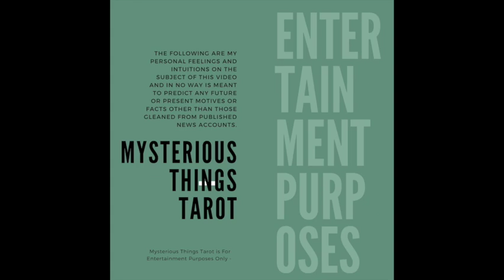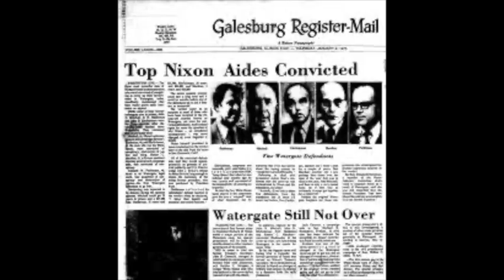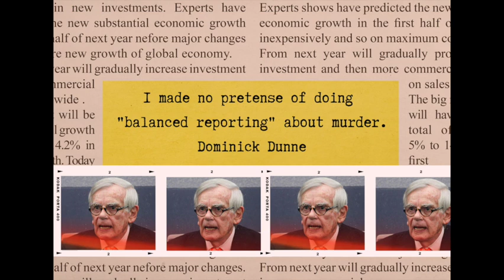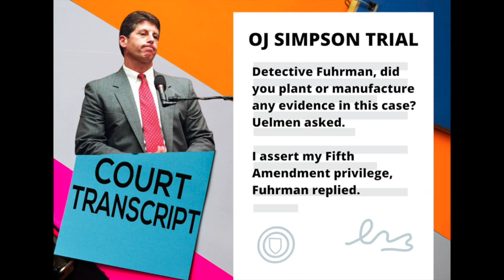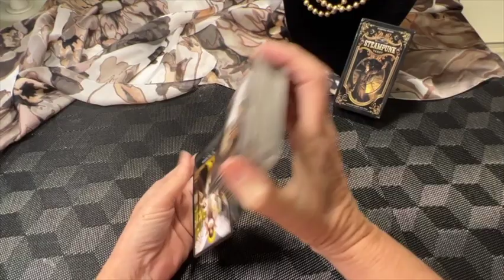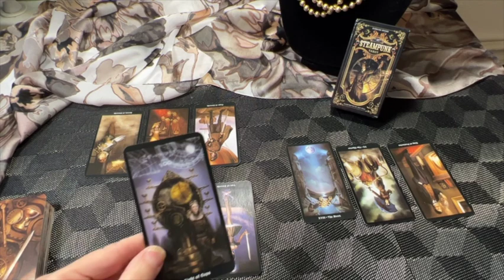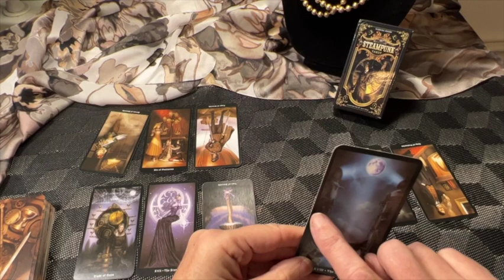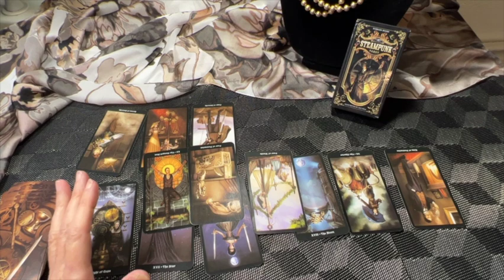Who Really Murdered Martha? The Kennedy Reading Is Clear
S1 E 18

Welcome To The Mysterious Things Tarot Channel! There are millions of mysteries in this world. Things that happen for no reason, that are unexplained, that are unsolved. Aren't you curious? I know I am, so I am finding potential answers to some of these mysteries through tarot.

Let's see if we can find some answers to these puzzles together.

In this video I will share this story with you and then read tarot cards (For Entertainment Purposes Only) to see what they have to say about this 46 years ago - a young woman was beat to death with a golf club. Although There was DNA and a murder weapon, no one was arrested for 27 years. Then, someone was. Arrested, convicted, but after 12 years in prison he was let go. Did he do it or was it someone else. A case once solved, is once again, UNSOLVED. Where do we go from here? Who really killed Martha and what can we do to catch him? Let's ask the cards.

NOTE: I am also a huge Vintage Jewelry fan - you will see me wearing some new pieces from my collection in each video. After the credits in every video I talk a little more about each piece (Just my personal indulgence) You may Skip it, or skip to it if you are a jewelry nut too.

Mysterious Things SWAG - Every week awesome t-shirts, mugs and more are centered around each episode of Mysterious Things Tarot

Forensic Science: Discover the Fascinating Methods Scientists Use to Solve Crimes

Forensic Art Essentials: A Manual for Law Enforcement Artists 1st Edition

For Entertainment Purposes Only: I do not do personal readings, however, if you have a suggestion for a future mysterious things episode please enter it in the comments AND send me a message - Who knows? You might just see your story suggestion in a future video! (No promises)

I get my tarot decks, etc through The Divine Miss Luna